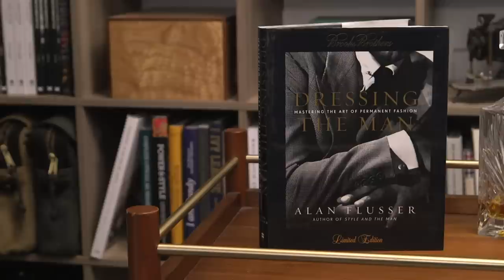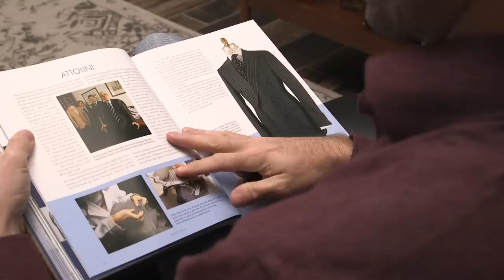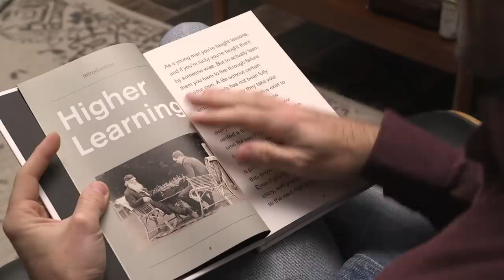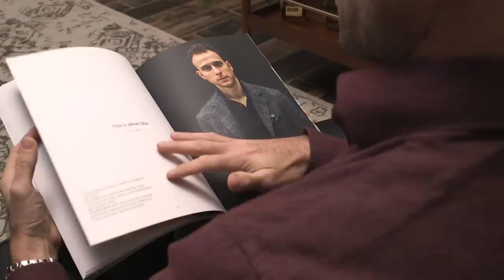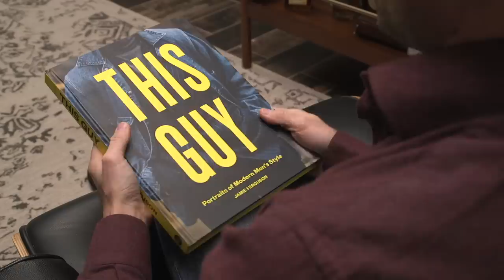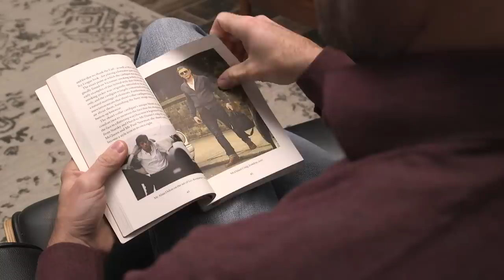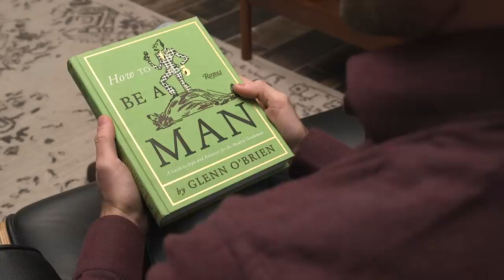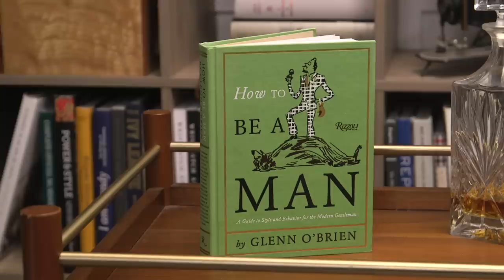15 MUST-HAVE Men's Style Books | Best Men's Style Books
You can't develop great style just by reading a book. But the best books on men's style can certainly educate, inspire, and entertain you along the way. In today's video, I'm rounding up 15 men's style books that I consider to be absolute must-haves. And as a special bonus, I've included a list of ALL the style books in the HSS Studios collection down below. Enjoy.